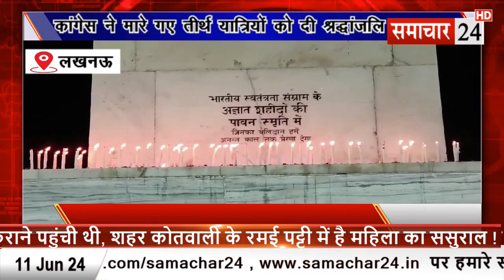Lucknow: कांग्रेस ने मारे गए तीर्थ यात्रियों को दी श्रद्धांजलि